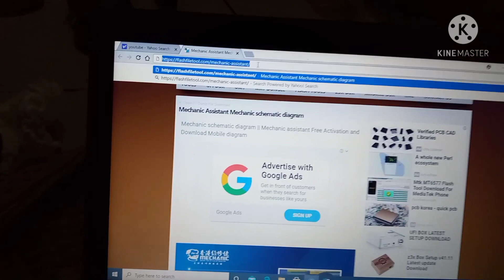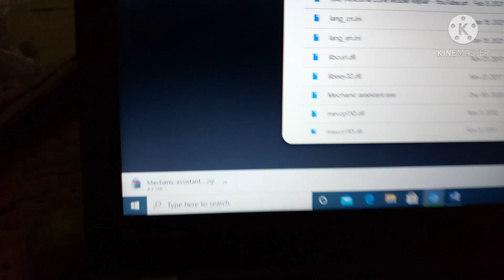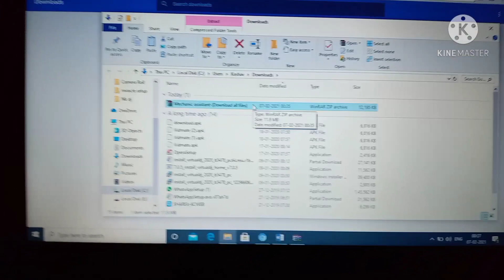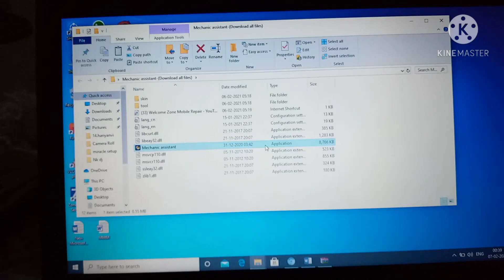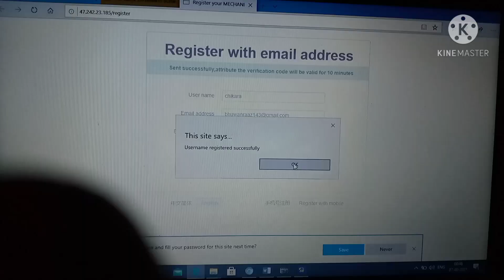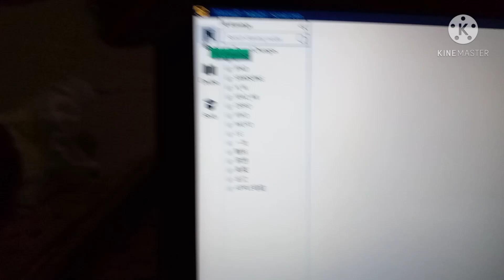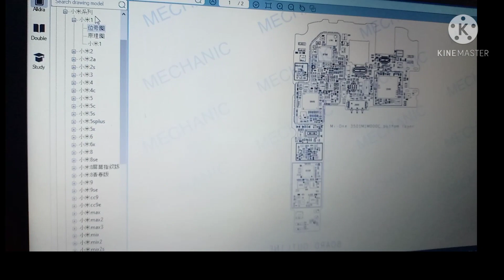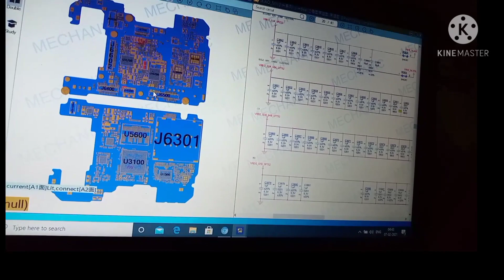Mechanic Free Schematic tool Free activation for 3 month || mitmap and schematic tool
machanic free schematic diagram tool || free activation tool ||
right way bro # machanic free activation

free schematic diagram tool || free schematic diagram software || free schematic drawing software || Mechanic Free Schematic tool Free activation for 3 month,

Send Screenshot on this MOBILE NO - 👉 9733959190